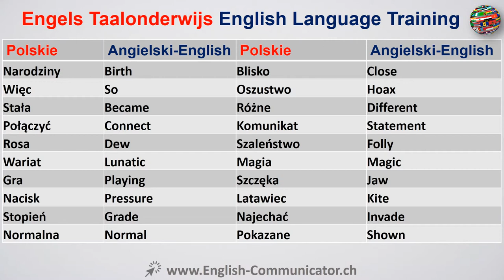#19 Kurs języka angielskiego Słownictwo English Bydgoszcz Końskie Ostrów Mazowiecka Swarzędz YLE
Z angielskiego na polski, polskiego na angielski Tłumaczeń Języka Angielskiego.
Czytanie Pisanie Mówienie Słuchanie Gramatyka Ćwiczenia Kurs bezpłatny uczyć się online kurs językowy YouTube English Dowiedz Cambridge Oxford UK Ameryka Corticated Dyplom Początkujący English Advanced English treningu IELTS Cambridge International English Language Testing System ILEC prawa międzynarodowego English Certificate ICFE międzynarodowy certyfikat w finansowe English ILEC prawa angielskiego językoznawstwa ITASA Międzynarodówki asystent naukowo mówić ITEP ocena międzynarodowej Test z angielskiego KET klucz test z języka angielskiego KET CAMBRIDGE anglojęzycznych wstępne Preliminary English Test certyfikat językowy Dyplom Kwalifikacja MELAB Michigan English Language Ocena Bateria MET Michigan English Test Bultas Business English testowania usługi PET English Test PET Cambridge English Language wymowa Nauka języka angielskiego Przysłów Learning PTE Pearson test gramatyki języka angielskiego angielskiego bezpłatnie darmo online nauki języka angielskiego bezpłatnie bezpłatnie nauki online TELC Europejski Certyfikat język TEP test z angielskiego testu z języka angielskiego jako języka obcego TSE teście mówionego język angielski
English to Polish, Polish to English Translation English Language.